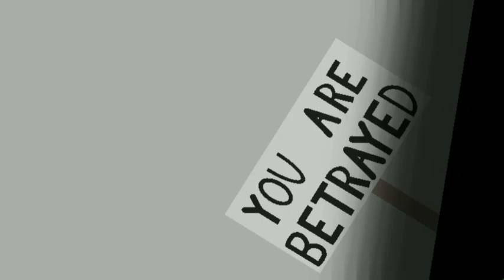romp.fla | FnF | Animation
you are betrayed!!